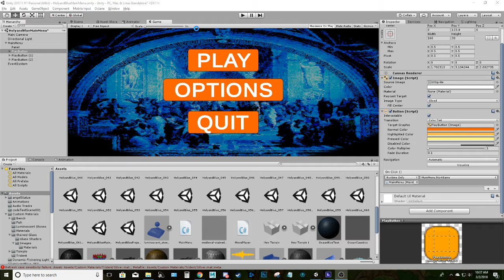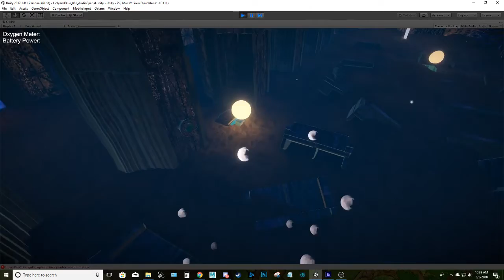Underwater Temple AUDIO Assets First Pass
I know the game itself is not aesthetically pleasing yet (WIP) but this is a first pass on the Audio sources you will be hearing in the game.